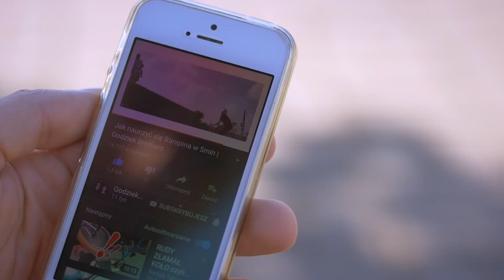Barspin - zrobię to? Mój pierwszy trening triku - Piotr Bielak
Na trening wybrałem się zainspirowany filmem z kanału Godziek Brothers gdzie Dawid pokazywał na bmx jak zrobić barspina w 5 minut :) Mi to zajmie dużo więcej czasu ale mam zamiar opanować ten trik.